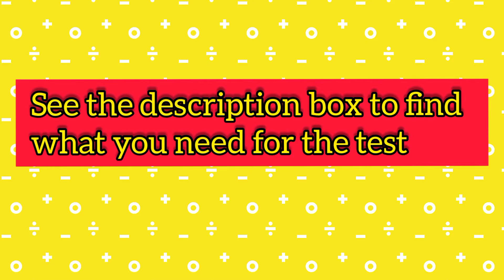Sudan III Test for Lipids මේද සඳහා සුඩාන් III පරීක්ෂාව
Sudan III Test for Lipids (Fats /Oils) මේද සඳහා සුඩාන් III පරීක්ෂාව
This video shows you how to do Sudan III test to identify lipids (oil or fats/ triglycerides.
What you need for the test:
Coconut oil
Sesame seeds
Sudan III powder/solution
Test tubes
Water
Measuring cylinder
Mortar and pestle
A microscope
A Glass slide
A coverslip
A paint brush
A mounting needle
Tissue papers

How to prepare Sudan III solution:
Dissolve 0.5 g of dye in 70 ml of ethanol and 30 ml of water, using a warm water bath, and filter. Ethanol is HIGHLY FLAMMABLE